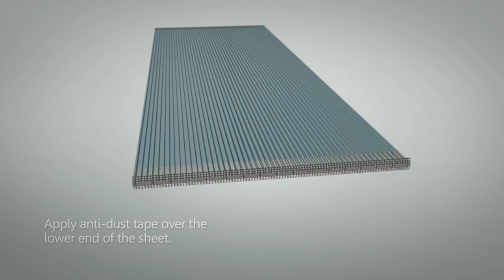How to install multiwall polycarbonate sheets with H profiles / joiners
Multiwall Polycarbonate sheets DIY installation tutorial.
Build pergola polycarbonate roof with this step by step guide.
SUNLITE DIY pergola polycarbonate roofing.